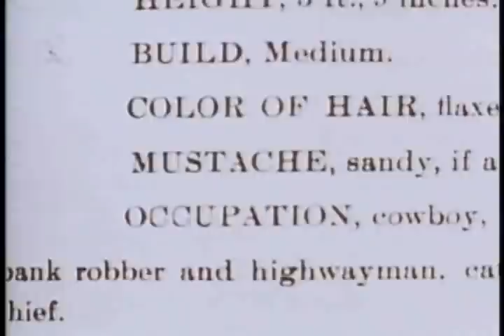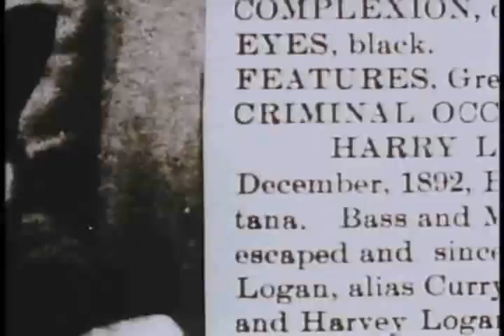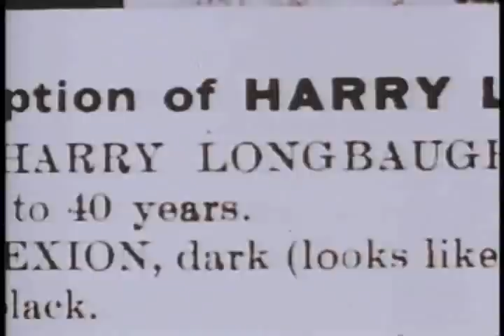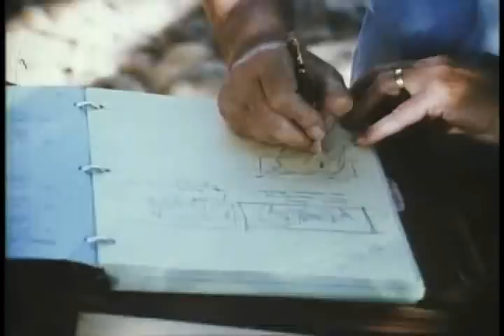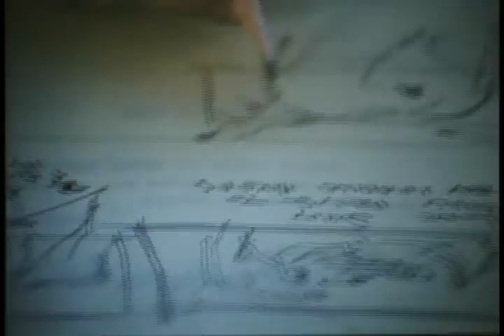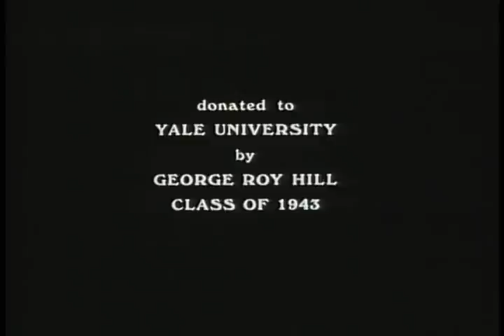The Making of Butch Cassidy and The Sundance Kid | Full Feature Documentary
A behind-the-scenes look at the making of the classic western about the lives of two of America's most famous outlaws. Director George Roy Hill narrates this film, talking about some of the experience, both good and bad, of bringing the film to life.

Director: Robert Crawford Jr.
Writer: Robert Crawford Jr.
Stars:
George Roy Hill
William Goldman
Paul Newman